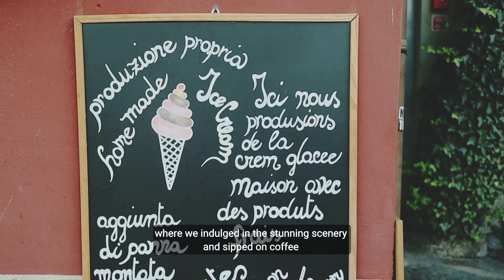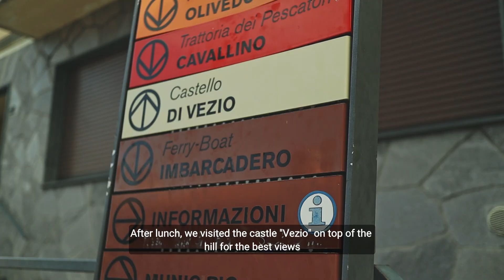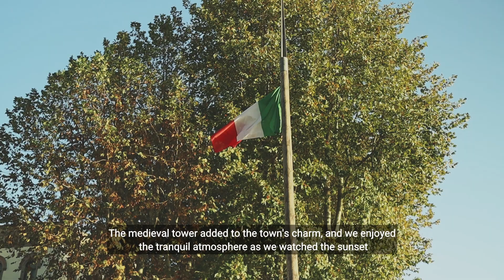[Italy Vlog] Lake Como in One Day: Varenna and Beyond | Food and Travel | Silent vlog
Join us on a visual journey as we explore the stunning Lake Como in northern Italy. In this aesthetic travel vlog, we spend a day in the picturesque town of Varenna, known for its colorful houses, narrow streets, and breathtaking promenade overlooking the lake and mountains. We sip coffee by the water, stumble upon unexpected views, and enjoy a delicious lunch at a cozy restaurant offering gluten-free options. We also hike up to the ruins of the Vezio castle, taking in the best views of the lake and the surrounding area. To top it off, we visit the charming town of Lecco for a relaxing sunset walk along the water. This unforgettable day is filled with awe-inspiring scenery, delicious food, and peaceful moments in nature.

Hope you enjoy the video and let us know if you have any questions :)